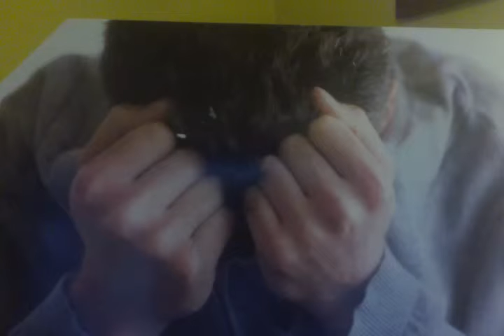FACING PROBLEMS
PSALM 55:1-23 AND MATTHEW 11:28-30